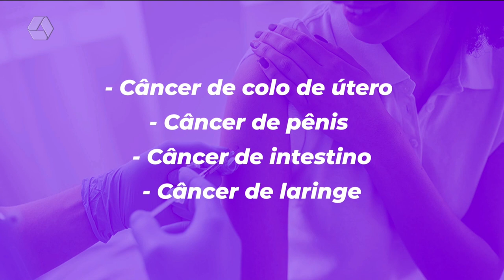Prefeitura registra pouca procura da vacinação da HPV